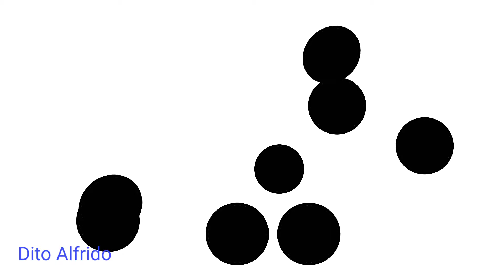Fission Cells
Cells or anything???